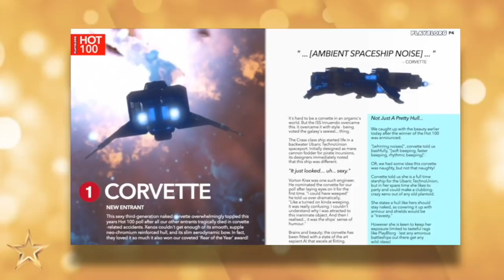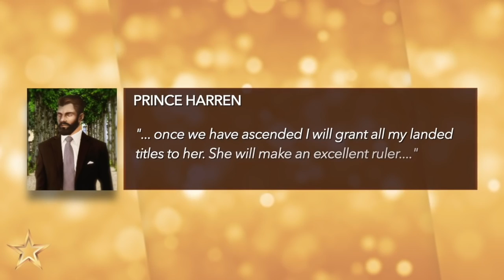Is This the Galaxy's Sexiest Corvette?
Xenonion presents: Stars In The Stars - all the latest galactic celebrity news and slander. Prepare yourself for another gossip blast as we take a look at PlayBlorg Magazine's surprise Hot 100 result, the upcoming Prethoryn Queen wedding, and some interesting fashion choices.

Copyright:
► Voiceover: Naomi Miller (Twitter: @MimiFatale)
► Animations / Graphics: Under license from MotionVFX, facial animations by @gallywix (Fiverr)
► Audio: 'Sparks', 'Blazing Optics' under license from Premium Beat